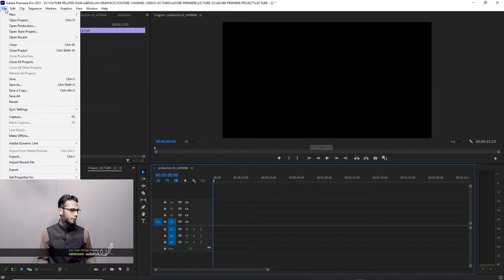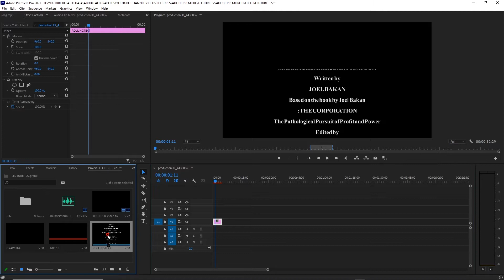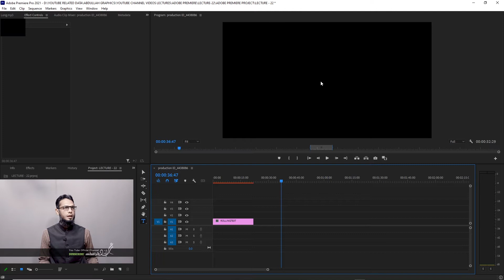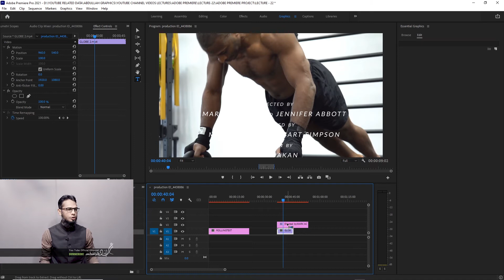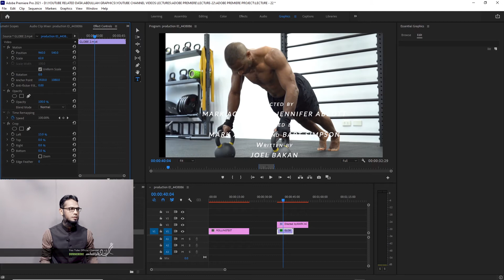CLASS 26 II ROLLING TEXT IN ADOBE PRMIERE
SUPPORT US SO MAKE MORE FREE VIDEOS:
TIMESTAMPS
CLASS 24
TOPIC: ROLLING TEXT IN ADOBE PREMIERE
00:00  ROLLING TEXT
00:28  Rolling Text Typing
00:40  legacy Title window
00:58  Text Tool In Legacy Title Window
01:04  Vertical Horizontal Center
01:23  Center Alignment
01:27  Rolling/Crawling Text Window Button
01:41  Place Text Layer in TimeLine Panel
02:22  Rolling Text Speed
02:37  Create Rolling Text By Essential Graphics Windows
02:53  Display Essential Graphics Windows Properties
03:37  Rolling Text With Video
Errata and support
We’ve made every effort to ensure the accuracy of this COURSE and its companion
content. If you discover an error, please Mention it in the comment section of
the relevant video.
Stay in touch
Let’s keep the conversation going!